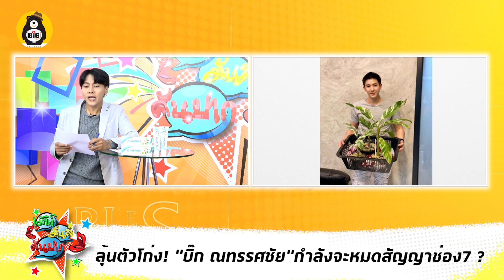ลุ้นตัวโก่ง! "บิ๊ก ณทรรศชัย"กำลังจะหมดสัญญาช่อง7 ? / "แน๊ต เกศริน" นุ่งชุดตาข่าย คนแทบลืมมองหน้า?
-ลุ้นตัวโก่ง! "บิ๊ก ณทรรศชัย"กำลังจะหมดสัญญาช่อง7 ?
-"แน๊ต เกศริน" นุ่งชุดตาข่าย คนแทบลืมมองหน้า?